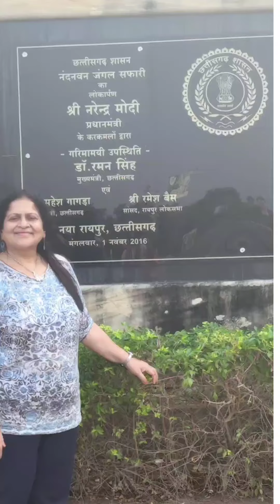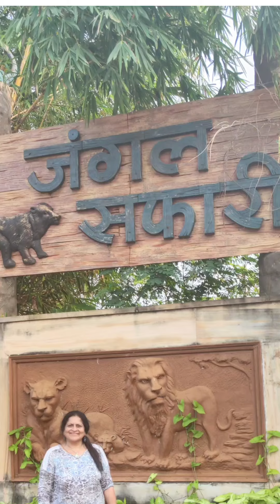Glimpses of New Raipur Jungle Safari in Chattisgarh. 🐘🐼🐯Zoo has numerous Animals. Don't miss.